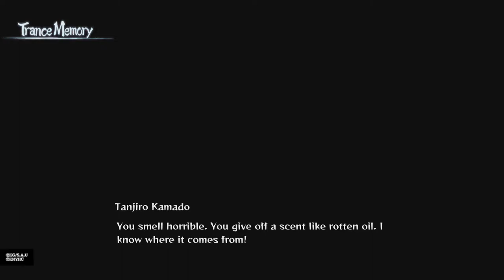DEMON SLAYER: HINOKAMI CHRONICLES - Swamp Demon Boss Fight + Ending Cut Scene (Subbed) *SPOILERS*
DEMON SLAYER: HINOKAMI CHRONICLES Swamp demon Boss battle w/ Final cut scene